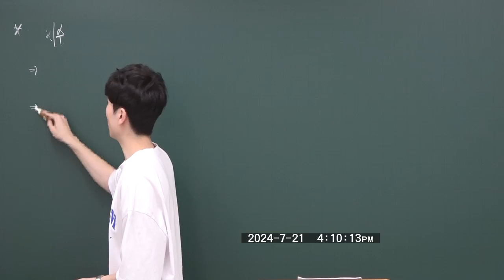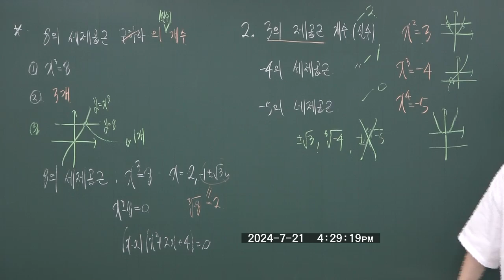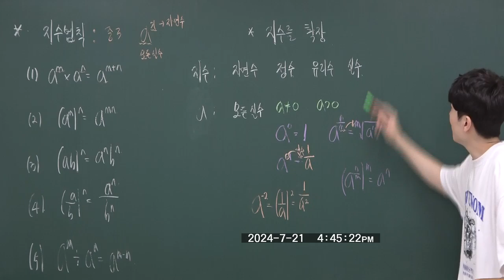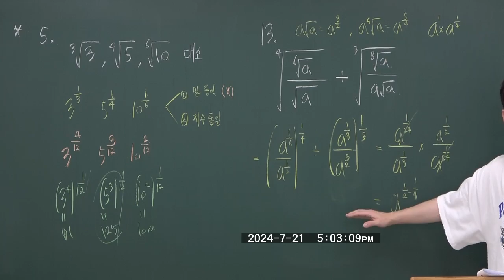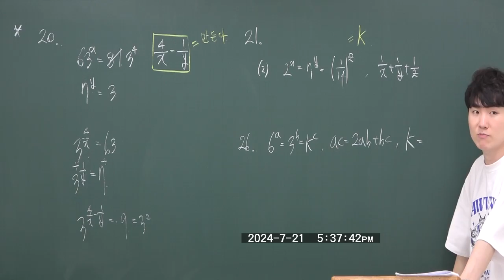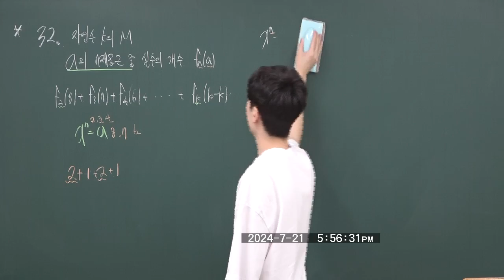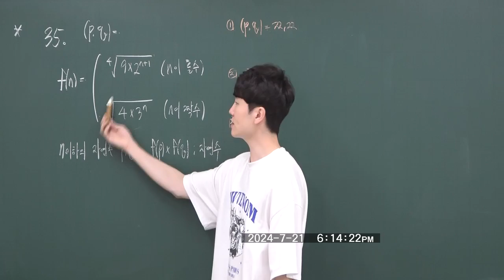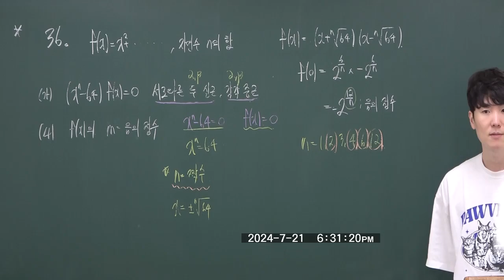1.지수(다산)